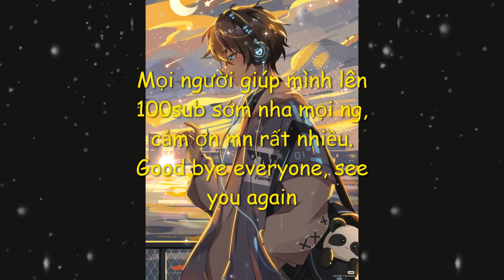Best Music #20 : Quên người đã quá yêu remix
Mn nhớ ủng hộ mik nha. Thank you 👍🖐🥰. Giúp mik sớm lên 100 sub nha mọi người 🍀